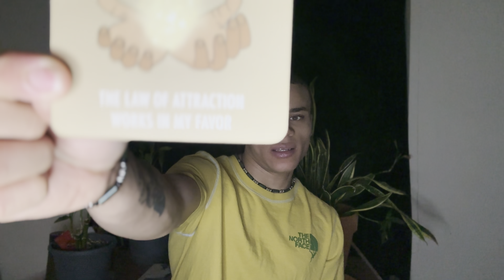A for affirmations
I also pulled a positive affirmation card that I talked about at the end of this video. Watch to the end to find out what card I pulled from the deck. 👌🏽

Let’s vibe. Let's enjoy life. Let's be our best selves. 🌱❇️🙏🏽